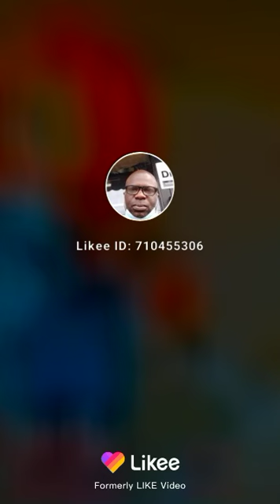Mr Rakeem this is child's play to me 2